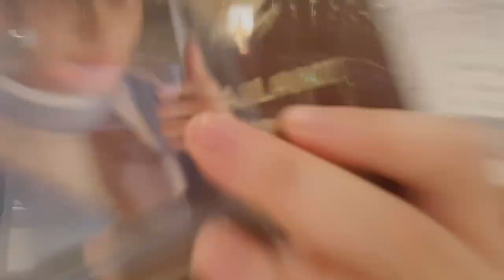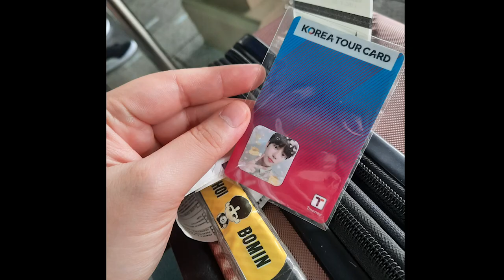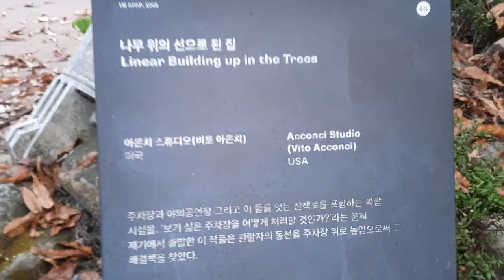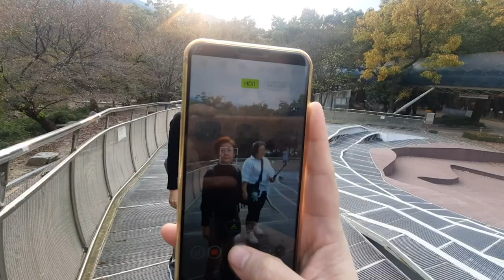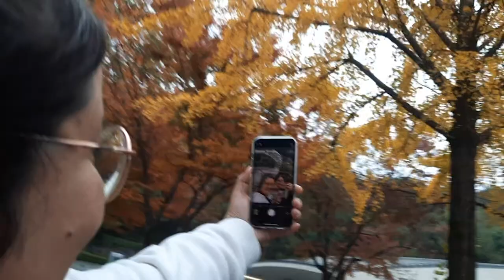[🇰🇷 VLOG #2] Kims Trip (Part 1/2) 📍Anyang Art Park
This was a short trip for Jibeom GoldenChild 's 1st musical !
P.S. My first Korea Trip for Seungmin, Joochan, and Donghyun musical in May is not edited yet 😅